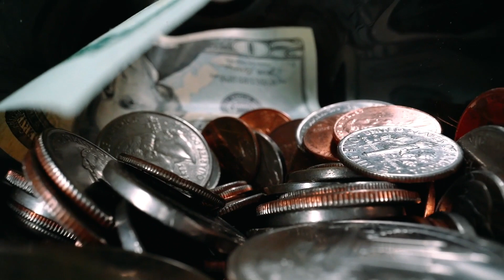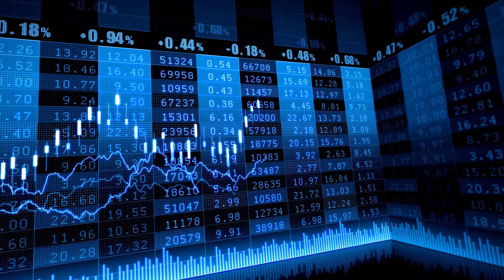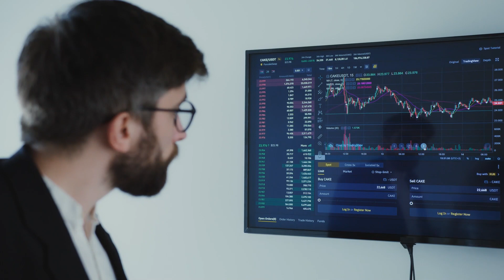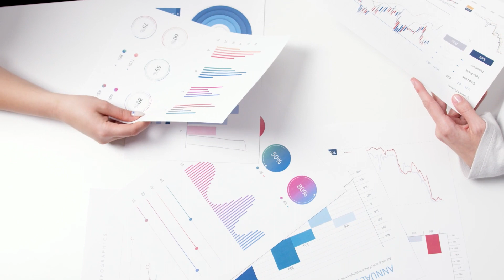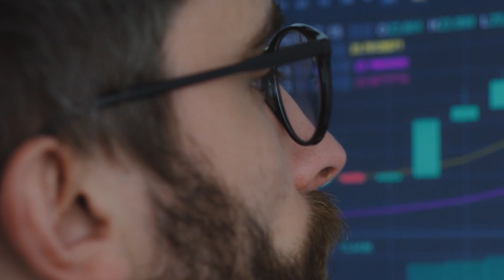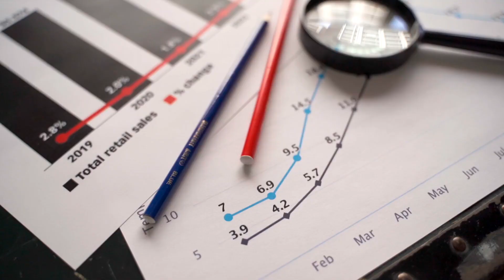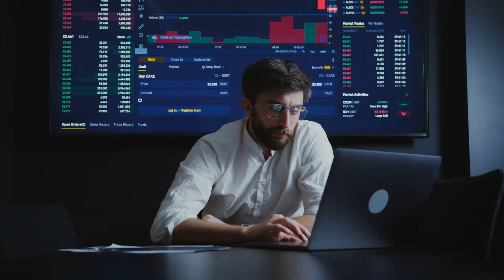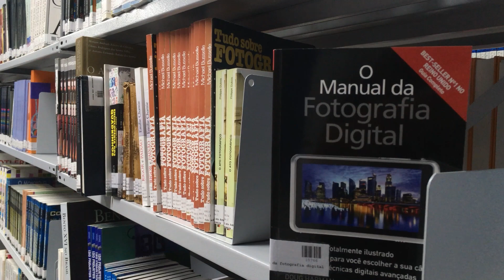La psychologie de l'argent résumé en 10 minutes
💡 Vous avez du mal à épargner et à investir de manière halal ? Nous avons la solution pour vous !
🔒 Protégez-vous et libérez-vous du système ! Apprenez à investir et à générer des revenus passifs en accord avec vos valeurs éthiques.

📬 Restez informé des meilleures stratégies d’investissement halal et des analyses du marché crypto !
🔗 Inscrivez-vous à notre Newsletter recevez gratuitement votre guide de L’Investisseur Musulman

👥 Rejoignez mon groupe privé Telegram pour en savoir toujours plus sur l’investissement éthique